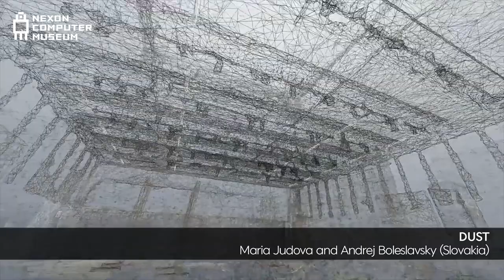[넥슨컴퓨터박물관] 2018 NCM VR OPEN CALL 무아지경상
2018 NCM VR OPEN CALL 무아지경賞
DUST | Mária Júdová and Andrej Boleslavsky

슬로바키아의 두 아티스트가 제작한 “DUST”는 몰입형 혼합현실(MR)을 통해 현대무용을 관람하는 새로운 방법을 제시하며 무아지경상을 받았다. 현대무용과 가상현실이라는 예술과 기술 분야의 협업을 통해 관객은 무용수와의 심리적 유대를 강화하고, 기존과는 다른 관점에서 무용을 경험하고 향유할 수 있다.